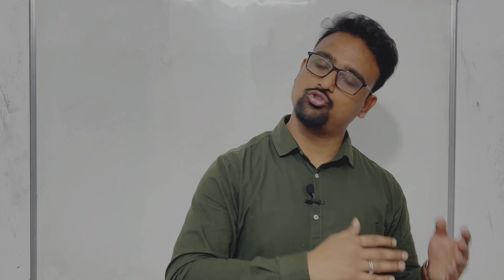SBI clerk prelims results date | SBI clerk mains exam date 2022